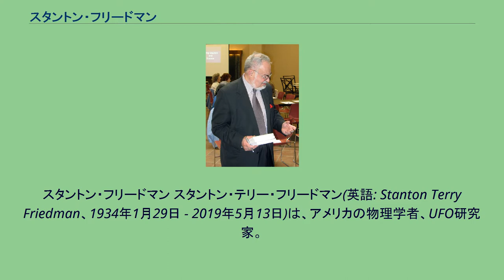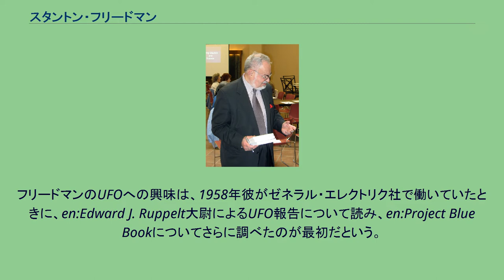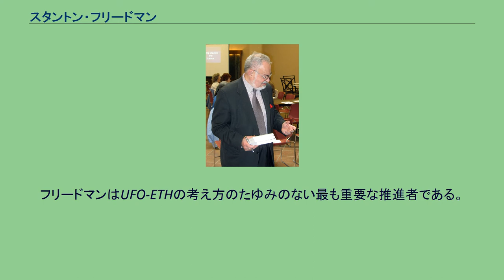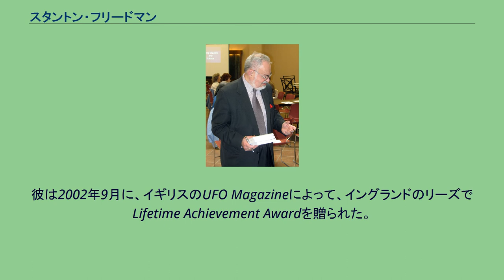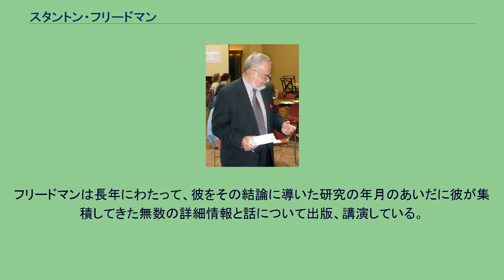スタントン・フリードマン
スタントン・フリードマン スタントン・テリー・フリードマン(英語: Stanton Terry Friedman、1934年1月29日 - 2019年5月13日)は、アメリカの物理学者、UFO研究家。
1934年1月29日にニュージャージー州エリザベスで生まれる。
2007年、フレデリクトン市はフリードマンに敬意を表して、8月27日を「スタントン・フリードマン・デイ」にすると宣言した。
フリードマンはUFO現象についての本を執筆しており、ロズウェルUFO事件の最初の民間研究家であった。
1967年以来彼は、アメリカ、カナダおよび16の他の国々において、600以上の学校および大学、100以上の専門グループで、UFOについて講演している。
1980年代にフリードマンは核物理学者としての学位があるために、「空飛ぶ円盤物理学者」と自分を宣伝していた。
フリードマンはシカゴ大学で、1955年に理学士(物理学)、1956年に理学修士(物理学)の学位を得ている。
フリードマンは14年間核物理学者として、ゼネラル・エレクトリック、ゼネラルモーターズ、ウェスチングハウス、TRWシステム、エアロジェット・ジェネラル・ニュークレオニクス、およびマクドネル・ダグラスといった会社に雇用された。
彼のプロジェクトは原子力飛行機、核分裂ロケットと核融合ロケット、および宇宙空間のための原子力プラントといった仕事が含まれた。
彼はまた放射能問題の調査、及び最初の太陽系外領域を探査する人の作った物体である、パイオニア10号とパイオニア11号宇宙機のための操作手順に関与した。
1980年以来、彼は関連コンサルタントの仕事を行いながら、食品照射とラドン検知産業の幾つかの会社を経営した。
フリードマンはアメリカ原子力学会、アメリカ物理学会、アメリカ航空宇宙学会、および米国テレビラジオ芸能人連盟（AFTRA）のメンバーである。
彼はアメリカ原子力学会の会合に論文を提出したり、セッションの議長をしたりもしている。
彼はさらに1980年代に6年間にわたってカナダ放送協会で毎週科学コメンテーターをしていた。
フリードマンのUFOへの興味は、1958年彼がゼネラル・エレクトリク社で働いていたときに、en:Edward J. Ruppelt大尉によるUFO報告について読み、en:Project Blue Bookについてさらに調べたのが最初だという。
1960年代中ごろについにエンジニアの仕事を辞め、全時間をUFO関連トピックスについての研究と講演をする生活に充てられるようにした。
彼はたぶん1947年のロズウェルUFO事件について本物の地球外宇宙機の墜落とする最初の研究家および宣伝者だった。
フリードマンの講演と考え方のかなりの部分はマジェスティック12文書と、さまざまなアメリカ政府の機構および大統領図書室の公文書に対する彼の調査の結果に由来する。
彼は80本以上のUFO関連の科学論文を発表している。
ただしこれらが査読つきの雑誌に発表されるとしたら、その数は著しく減ることになるとも言われる。
フリードマンは一般に地球外生命体仮説(ETH)の見解、とりわけロズウェルUFO事件のETH/政府隠蔽理論を批判する者に対して、好戦的である。
彼はSETI計画などのより伝統的な地球外生命体関連の科学的努力に対して格別の軽蔑をもって見ている。
フリードマンはUFO-ETHの考え方のたゆみのない最も重要な推進者である。
1967年以来、彼はこのことについて、アメリカの全50の州、カナダの9の州、および他の16ヶ国で600以上の学校と100以上の専門グループで講演していて、何百ものラジオとTVの番組に出演している。
彼は、イギリスで2回開かれた、議会公聴会に証言を提供しており、ロズウェル事件、マジェスティック12、ベティ・ヒル‐マージョリー・フィッシュの星図、およびカンザス州デルフォスの物理痕跡事例の分析を含むUFO研究の多くの分野でパイオニアである。
彼は2002年9月に、イギリスのUFO Magazineによって、イングランドのリーズでLifetime Achievement Awardを贈られた。
ドキュメンタリーStanton T. Friedman IS Real は2002年にカナダで放送された。
フリードマンは記録されているUFO報告のうちのわずかな一部は、地球を訪問/...